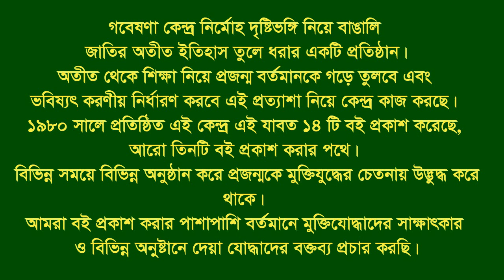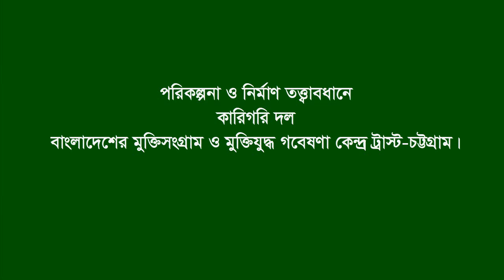Interview of Md. Akbar Ali * Joydebpur. Gazipur. F Fighter.FF.